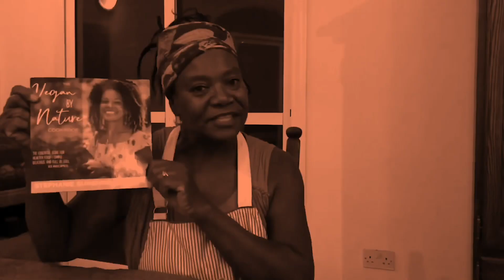Mr. Solomon loves his fans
Our Home Building Contractor takes time out of his busy schedule to address some concerns.

We want to thank Rajaee Jones for providing us with a new version of our intro and outtro theme song.

We want to thank Andre McCord  for modernizing our BAG LOGO which will appear on upcoming merchandise. andremccord.com